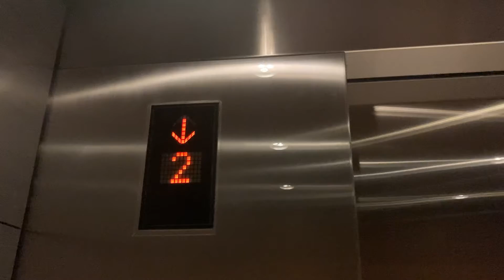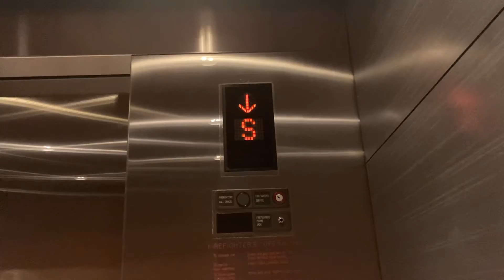Going down the Mitsubishi Traction Elevator at Nordstrom, Ala Moana with my friends